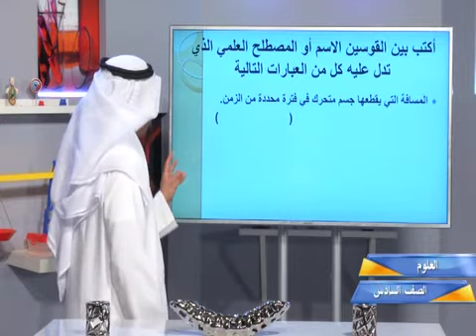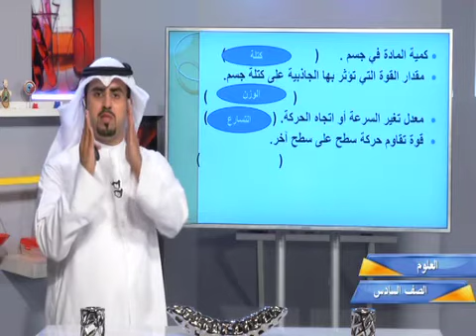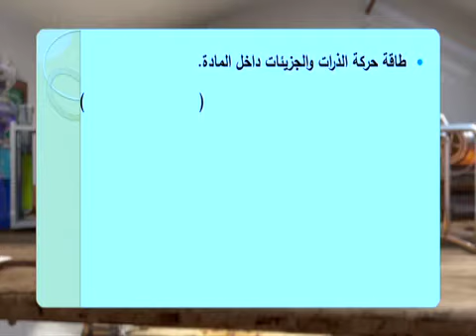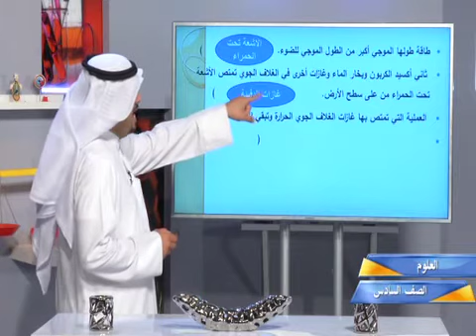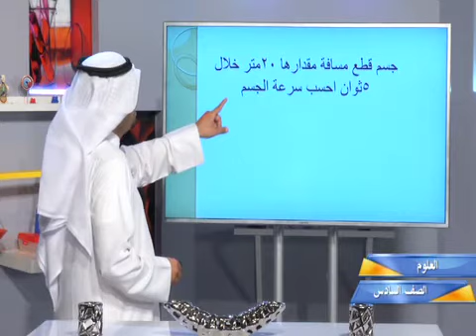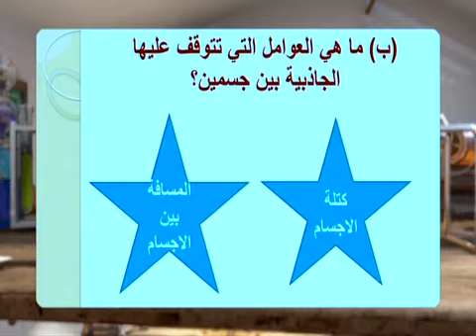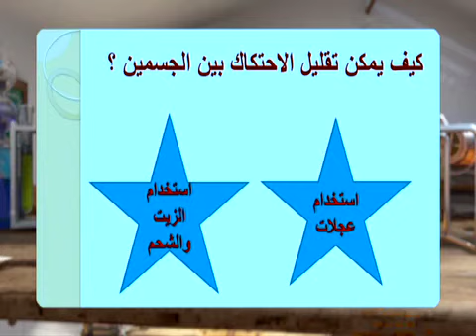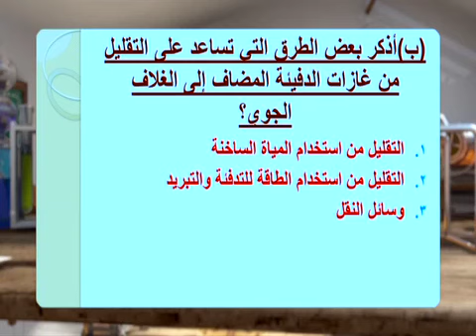قناة التربوية الكويتية || الصف السادس - مادة العلوم - مراجعة الفترة الرابعة